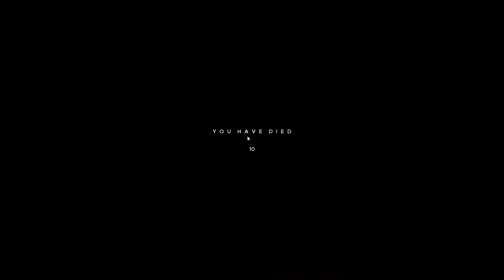Hell Let Loose gameplay pl WP WojskoPolskie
Nasze pierwsze gry na zamkniętej alfie